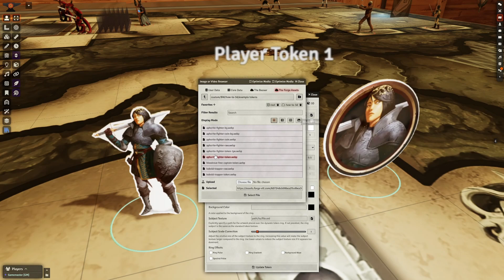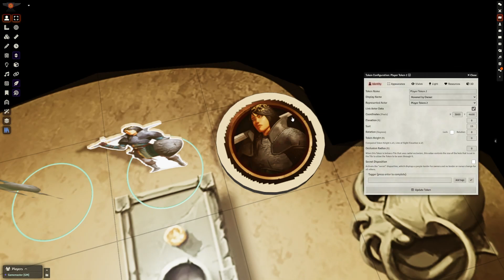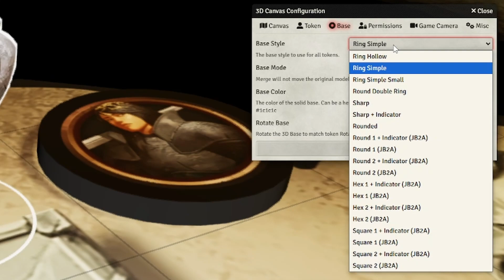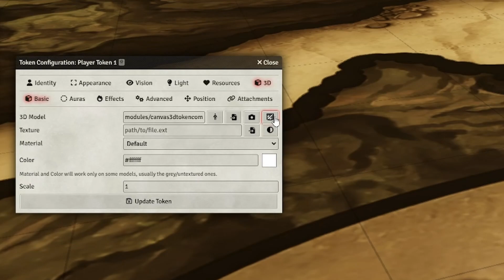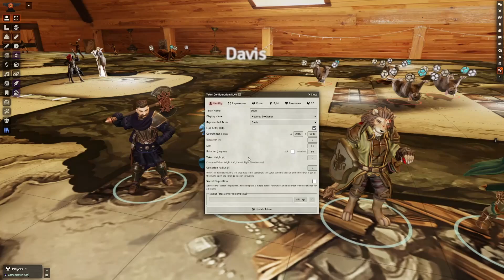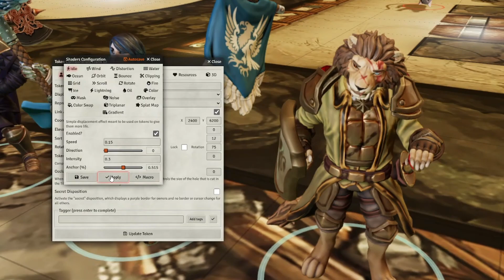How to 3D with Foundry VTT Part 3 - Tokens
Part three of our revamped series on how to 3D with Foundry VTT is going over the basics of tokens - how to use your existing 2D tokens, how to use 3D tokens, and a few ideas about where to get them.

00:00 Intro
00:36 Default Standee tokens
01:52 Alternate Token Style (Flat)
02:48 Alternate Token Style (Coin)
03:23 Base Styles
05:05 3D Tokens - Token Browser
06:02 3D Tokens - Heroforge
07:07 3D Tokens - Custom
08:22 Note on converting STLs
09:14 Scaling tokens
10:21 Shaders - a quick look
12:19 Outro